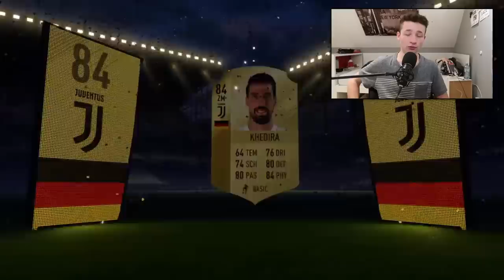Dieses PACK gibt dir KRANKE SPIELER in FIFA 18 Ultimate Team! | Fifa 18 Pack/Sbc Experiment Deutsch